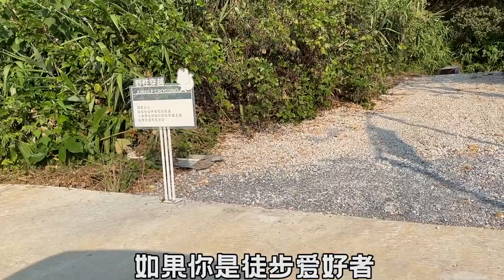122 广东露营开车直达玻璃水溪清远野宿营火《导游篇》